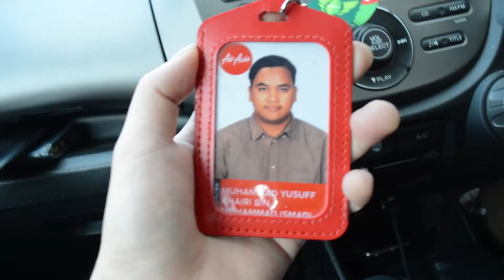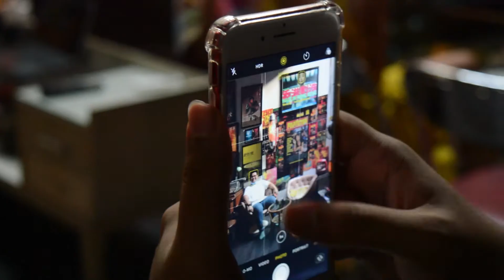VLOGISH 043: Coffee & Friends ☕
Planning with friends is always the hardest thing to do. 🤣 It's been 4 years since I last met these wonderful group of people.
Another vlog to document my life.
Thank you @y.i @zakilfuada @mohammedlee___  and Hilda Ft for the great time.
Thank you for the recommendation Stellar
Location: @hideandseekcoffee_